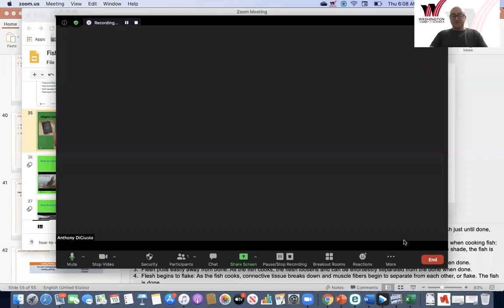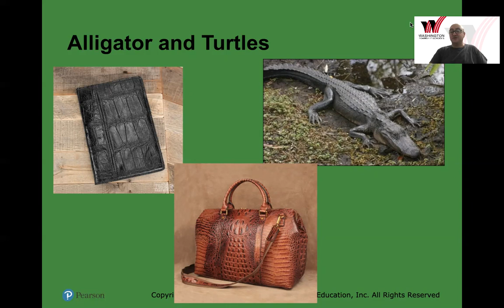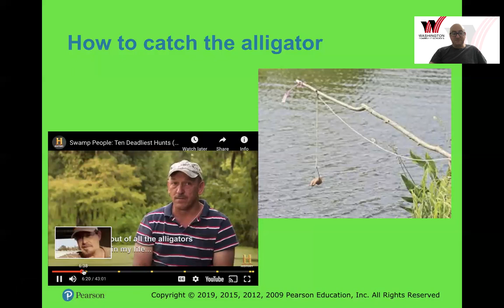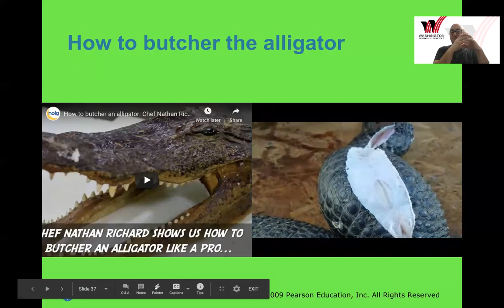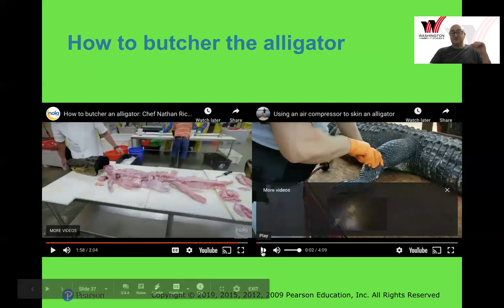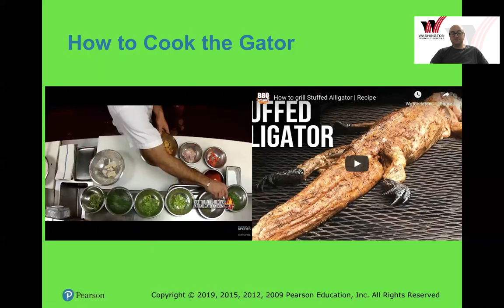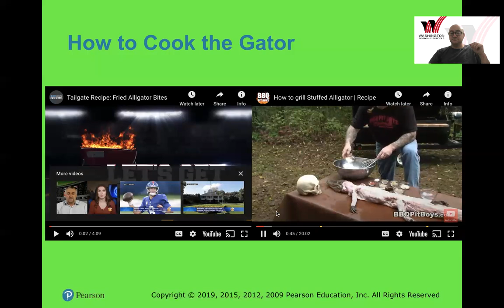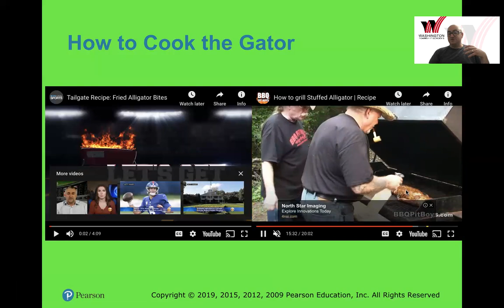Fish and Shellfish- Alligator Lecture